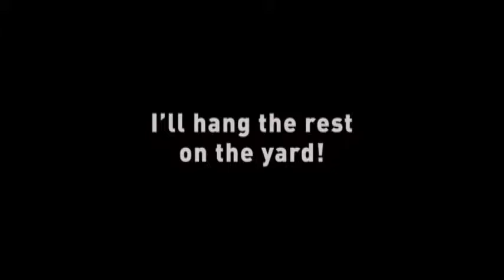battleship potemkin 1